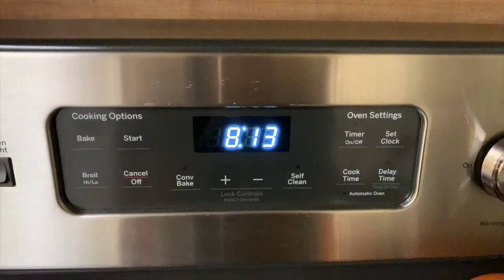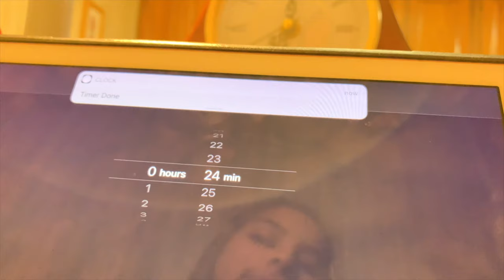BAKE WITH ME A CHOCOLATE DEVIL'S FOOD BIRTHDAY CAKE 😮👩🏽‍🍳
BIRTHDAY WEEK VLOG DAY:1 (OMG I FORGET TO ADD MY OUTRO)👀
↪️ Last video ↪️
🎵 Music 🎵
P.S  when in doubt just remember, stay creative 🖍 ~Ciera Craig